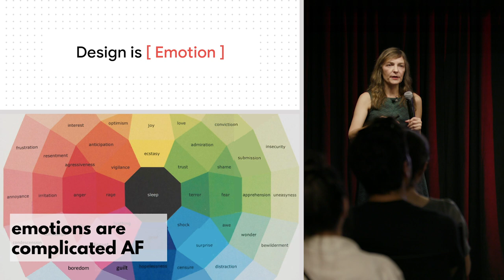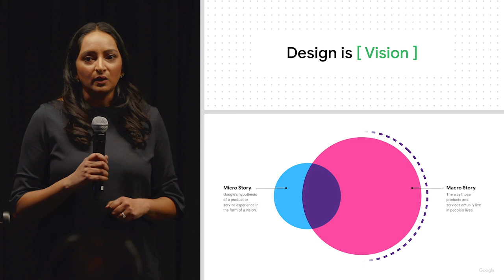Design Is [...] Trailer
Design Is […] is a monthly speaker series on the future of design and creativity. Each public talk is centered on a theme, and the series highlights a broad range of perspectives on everything from human-centered design to VR and ethics.